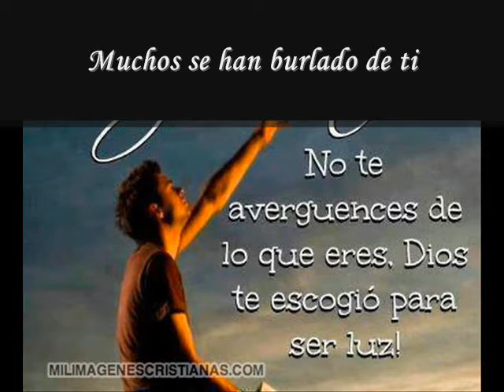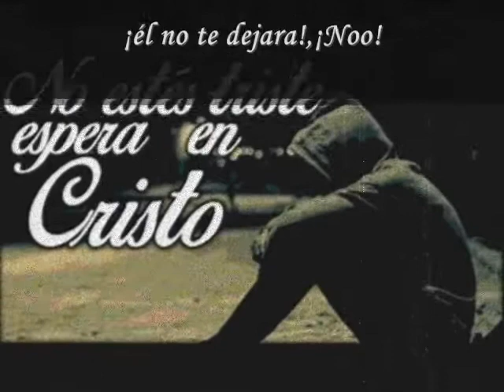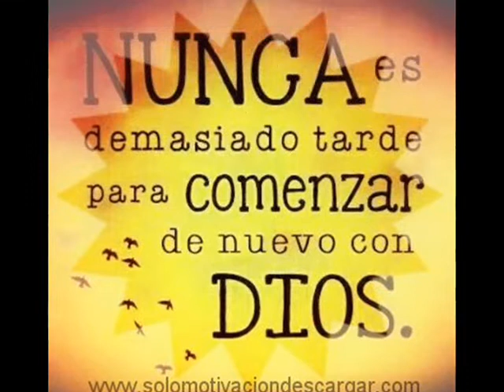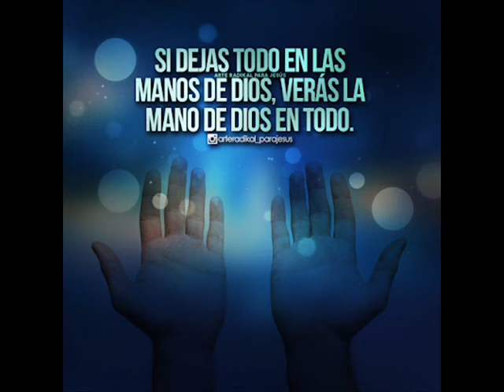Dios te levanta David Valdez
Arreglista: Melvin Salas